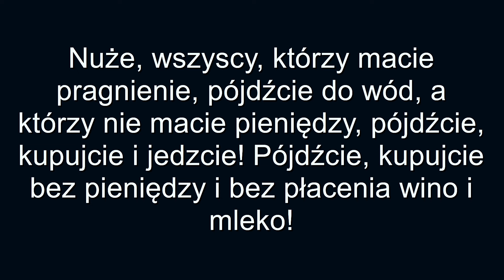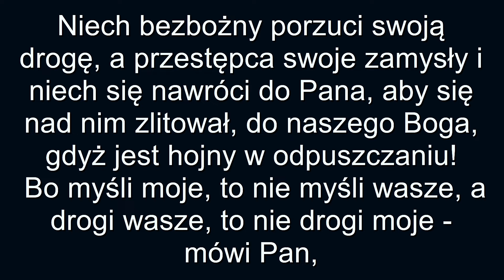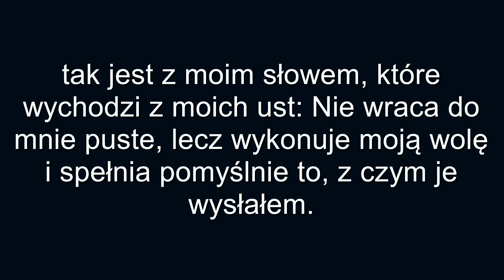Księga Izajasza 55